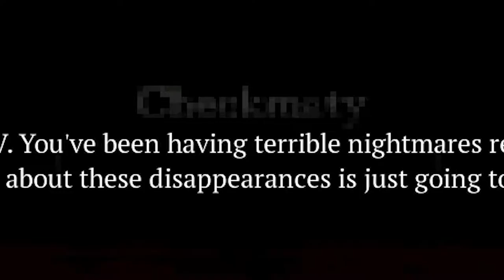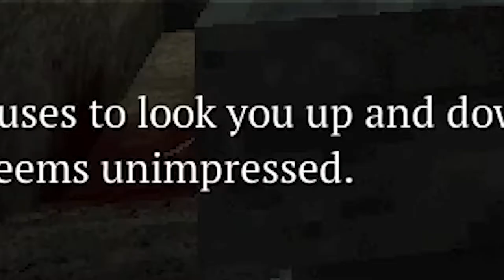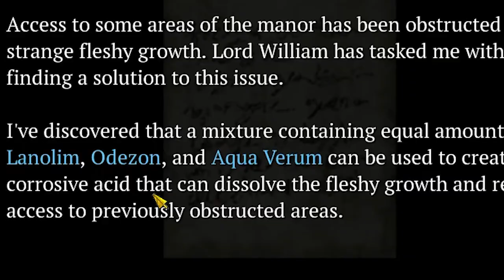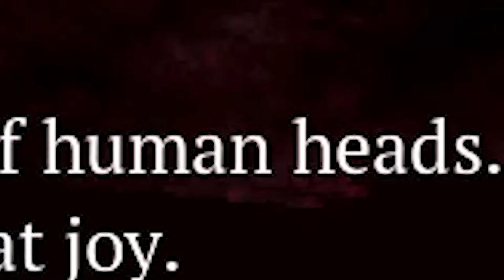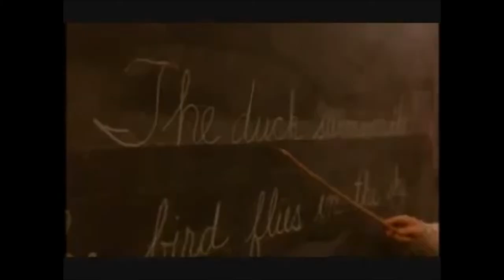Nightmare Of Decay | New retro horror game